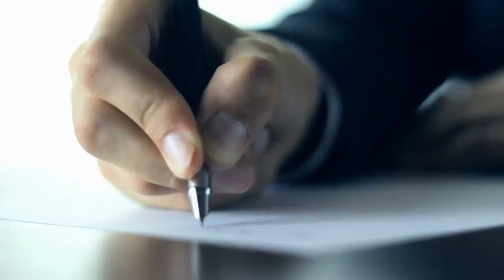Les Hackings les Plus Créatifs !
Bienvenue dans le cinquième Astro Fécond ! On va découvrir les life hacks parmi les plus utiles et ingénieux du moment ! Ou pas…

MUSIQUES :
♫ Break Your Chains (Instrumental Version) - Happy Republic
♫ Phone Booths - Gerhard Feng
♫ Tip of the Hat - Radio Night
♫ Wet Exit - Addie Horner

Script & Montage : Arnaud SIMON - Alice LIEVRE